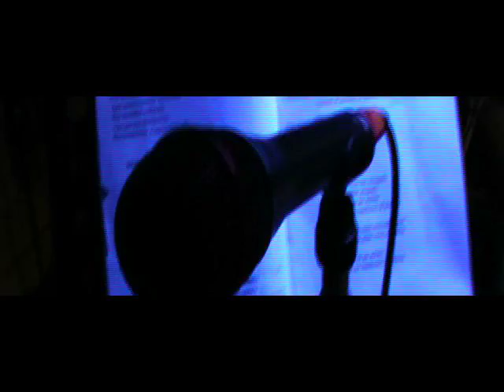Jungle heart - Les Chats Gris ( La Récrée) - Le Pommier - Voir - Geste - Les Chats Gris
compil RED